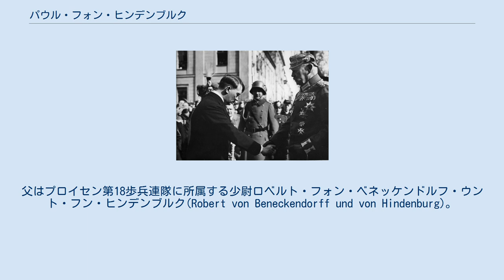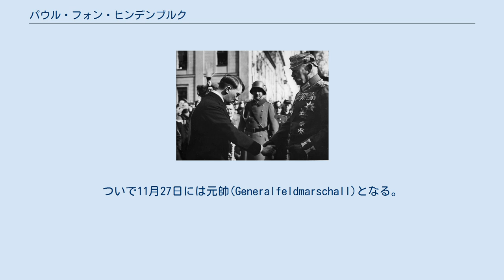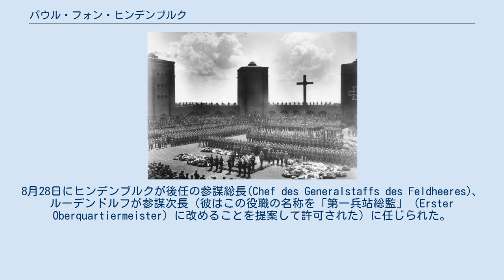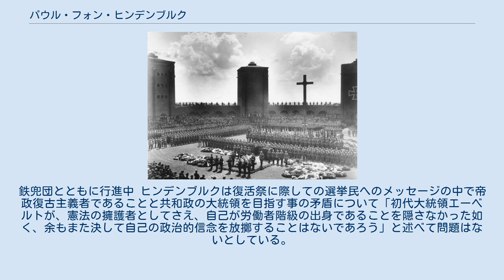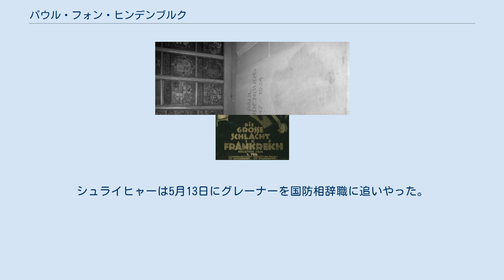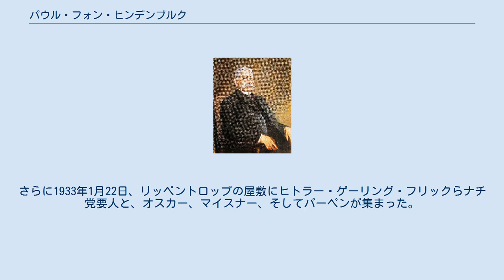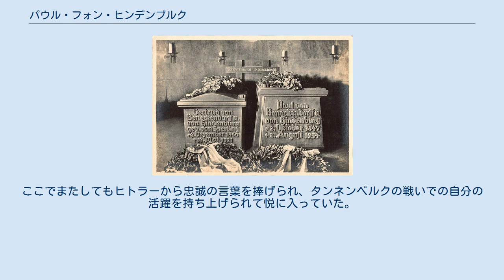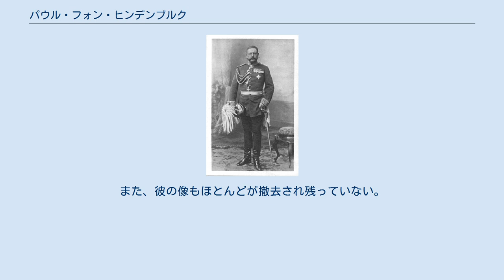パウル・フォン・ヒンデンブルク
パウル・ルートヴィヒ・ハンス・アントン・フォン・ベネッケンドルフ・ウント・フォン・ヒンデンブルク（Paul Ludwig Hans Anton von Beneckendorff und von Hindenburg、1847年10月2日 - 1934年8月2日）は、ドイツの軍人、政治家。
 元帥。
ドイツ国（ヴァイマル共和政）第2代大統領（在任：1925年 - 1934年）。
 第一次世界大戦のタンネンベルクの戦いにおいてドイツ軍を指揮してロシア軍に大勝利を収め、ドイツの国民的英雄となった。
大戦後期には参謀総長を務めた。
戦後、共和制となったドイツにおいて大統領に当選。
アドルフ・ヒトラーを首相に任命し、結果として国家社会主義ドイツ労働者党（ナチ党）政権樹立への道を開いた。
 フォン・ベネッケンドルフ・ウント・フォン・ヒンデンブルク家の紋章 プロイセン王国・ポーゼンでユンカーの家に長男として生まれる。
父はプロイセン第18歩兵連隊に所属する少尉ロベルト・フォン・ベネッケンドルフ・ウント・フン・ヒンデンブルク(Robert von Beneckendorff und von Hindenburg)。
母は軍医の娘ルイーゼ(Luise)（旧姓シュヴィカルト(Schwickart)）。
 ベネッケンドルフ家は1280年に現在のザクセン＝アンハルト州ザルツヴェーデル郡に属するアルトマルク(de:Altmark)に興った家であり、やがて近隣のノイマルク(de:Neumark)を経て、プロイセンへ移住した。
代々軍人の家系であり、一族にはドイツ騎士団に参加した者もいる。
ノイマルク時代の1789年にベネッケンドルフ家は男系が絶えたヒンデンブルク家と婚姻で結び付いて統合した。
ヒンデンブルク家も13世紀から続く代々軍人の家系だった。
なおタンネンベルクの戦いでヒンデンブルクの姓が有名になる以前はベネッケンドルフの方の姓で呼ばれることが多かった。
 フリードリヒ大王の時代にヒンデンブルク家はリムブゼー(pl:Limbsee)とノイデック(Neudeck)を所領として与えられる。
リムブゼーの所領はやがて失ったが、ノイデックの所領はヒンデンブルクが生まれた頃にも残っており、彼の祖父母がそこで暮らしていた。
ヒンデンブルクは夏休みにはいつもそこへ遊びに行ったという。
祖父母の死後の1863年からヒンデンブルクの両親はノイデックに移り住んでいる。
 ヒンデンブルクは幼少期から厳格な軍隊的生活の中で育てられ、スパルタ教育を施された。
幼いヒンデンブルクが不服や愚痴を述べると彼の乳母は「分隊静粛にしろ！」といった軍隊調の口調で怒鳴りつけたといわれる。
 小学校からプロテスタント系のギムナジウムへ進んだ後、1859年にワールシュタット(Wahlstatt)の士官学校(de:Kadettenanstalt)に入学した。
1863年の復活祭を機にベルリン・大リヒターフェルデ(de:Groß-Lichterfelde)のプロイセン高級士官学校(de:Preußische Hauptkadettenanstalt)に移った。
 士官学校在学中の1865年に亡きプロイセン王フリードリヒ・ヴィルヘルム4世の王妃エリーザベトの近習を務めた。
ヒンデンブルクはエリーザベトから賜った懐中時計を大事にしていた。
 1897年の少将時代のヒンデンブルク 1866年4月に士官学校を卒業し、近衛歩兵第三連隊の少尉 (Leutnant) に任官した。
1866年6月にはじまった普墺戦争に従軍し、最初の実戦経験を得た。
同戦争のケーニヒグレーツの戦い(Schlacht bei Königgrätz)で勇戦した功績により赤鷲勲章を授与された。
 1870年から1871年の普仏戦争にも従軍し、セダンの戦いに参加した。
その勇敢さを認められ、鉄十字章を受け、さらに1871年1月18日にヴェルサイユ宮殿「鏡の間」で行われたヴィルヘルム1世のドイツ皇帝即位式に、所属する近衛歩兵第三連隊の代表として参列することを許されたのであった。
 以降は第一次世界大戦まで大きな戦争もなく、ヒンデンブルクは平時の軍隊勤務に40年間を過ごすこととなる。
1873年にはプロイセン戦争大学校に入学。
この大学での友...